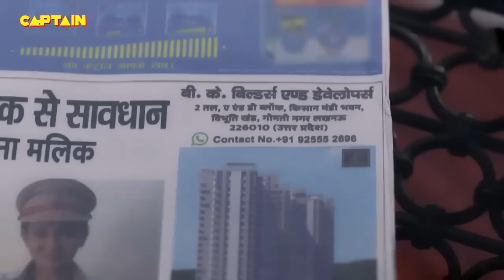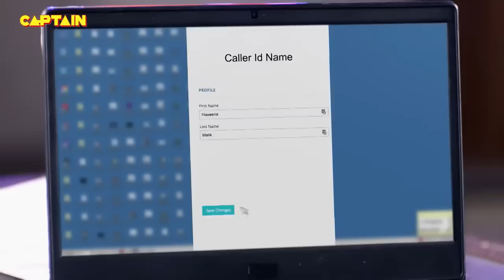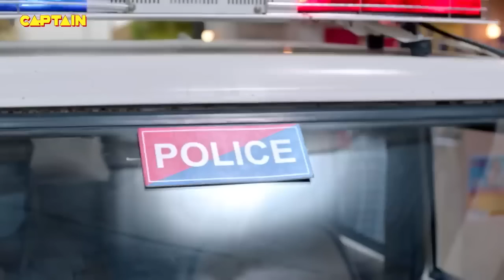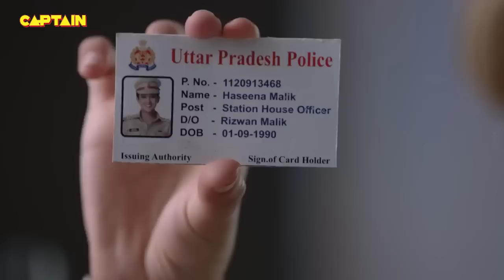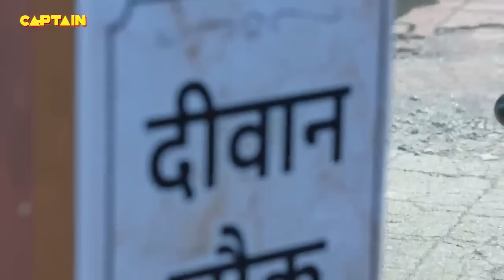Billu को भी लगा दिया Haseena ने 2000 रूपए का चूना || Maddam Sir - Ep.69